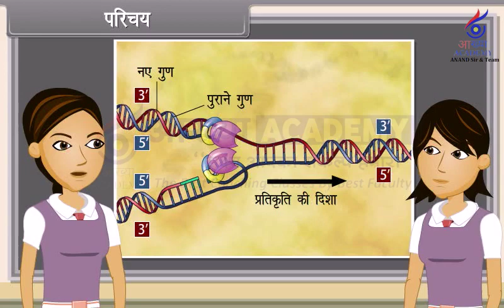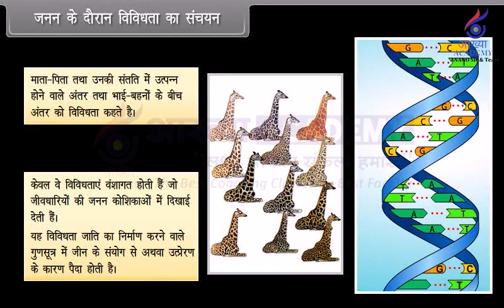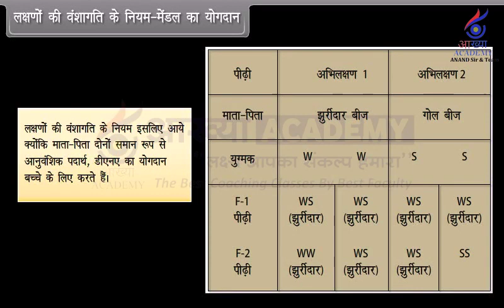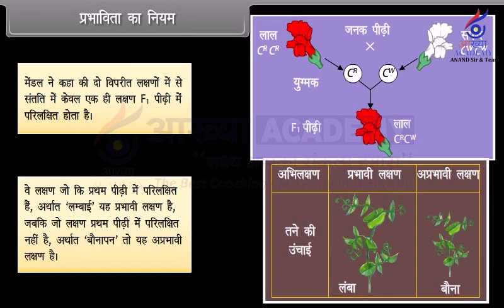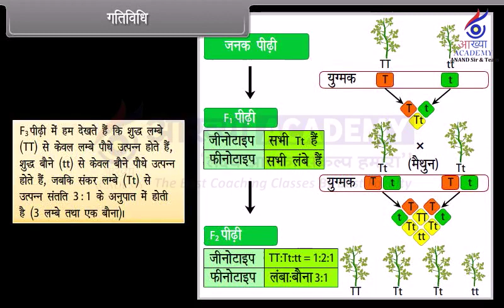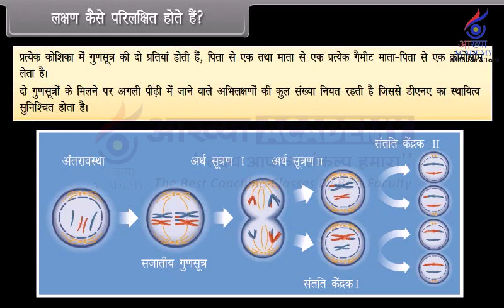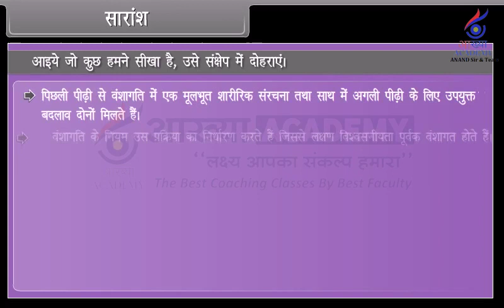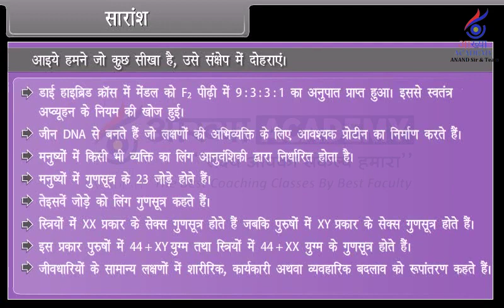Class 10th HM SCIENCE BIOLOGY Heredity And Evolution II